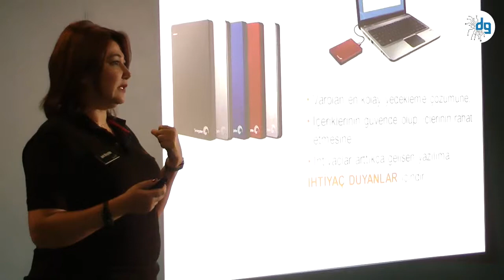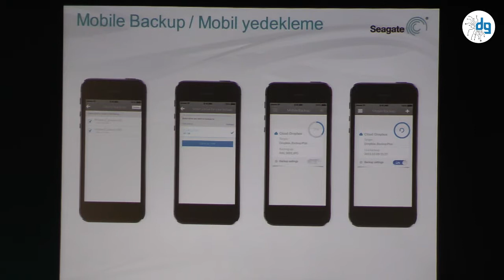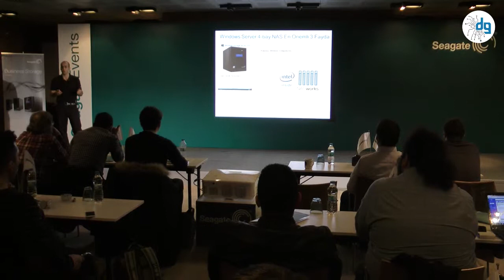Seagate'in yeni Ürünlerini İpek Binyıldız'dan dinliyoruz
Seagate, geçtiğimiz günlerde Las Vegas'ta düzenlenen CES fuarında tanıttığı yeni ürünlerini fuarın ardından ilk olarak Türkiye'de tanıttı. Etkinlikte bireysel kullanıcılara yönelik ürünler ile birlikte işletmeler için tasarlanan depolama çözümleri de sergilendi. Etkinlikte konuşan Seagate Türkiye ve İsrail Markalı Ürünler Yöneticisi İpek Binyıldız, hem bireysel kullanıcılara hem de işletmelere yönelik sundukları çözümlerin sadece donanım olarak değil, yazılım olarak da yenilikçi ve çok güçlü olduklarını söyledi. Seagate'in taşınabilir disk serilerinden Backup Plus ailesinin yeni ürünleri Backup Plus Fast ve Backup Plus Slim oldu. İşletmeler için de büyüklüklerine ve yapılan işlemlere göre farklı depolama çözümleri olan Windows tabanlı Windows Server 4-bay NAS ve 1U formunda sunulan 4 ve 8 Bay Rackmount NAS teknik detayları ile paylaşıldı. Yeni ürünlerin detaylarını iPek Binyıldız'dan dinliyoruz. Ayrıntılı bili için